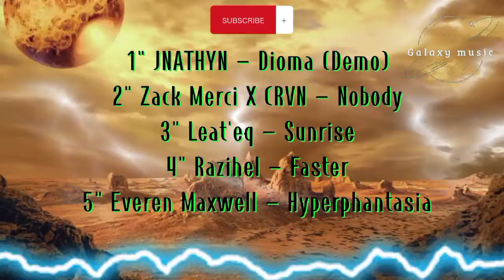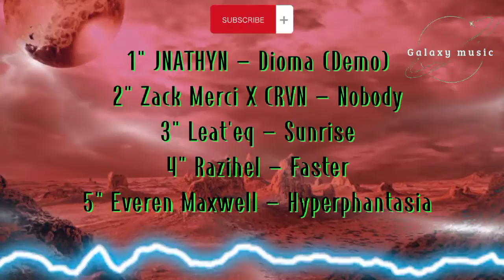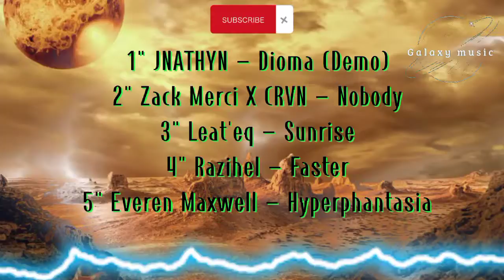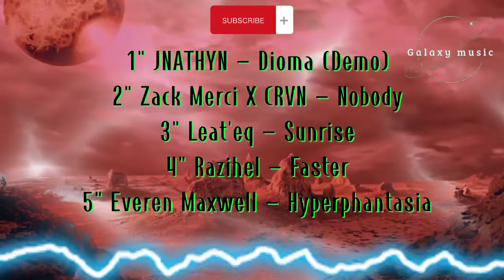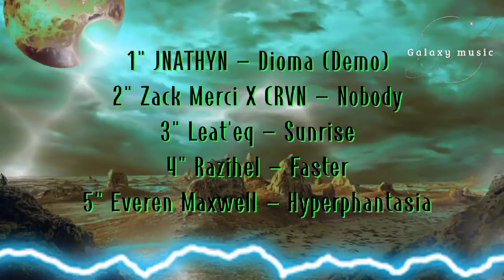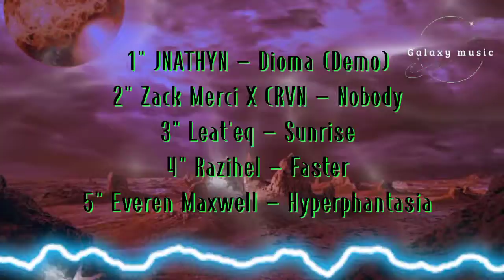Top 5 popular songs NoCopyrightSounds | most viewed music / songs | the best NCS | NCS full album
welcome to the galaxy music channel, don't forget to subscribe , like, comment and share so that this channel can develop even more. this music is taken from the big ncs channel